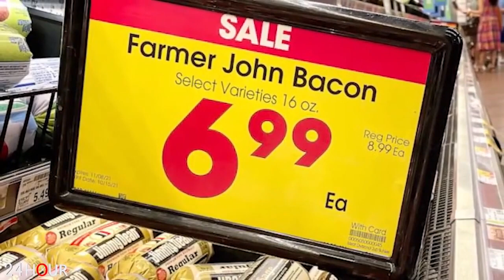ՄԵԾ Խուճապ Թուրքիայում. Սա շատ վատ լուր է ամբողջ Թուրքիայի համար